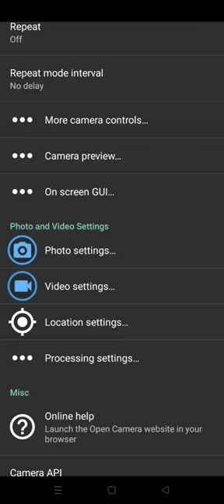Solved- Exrernal Mic/ earphone mic not working on Android! Use Open Camera App & Set it like this